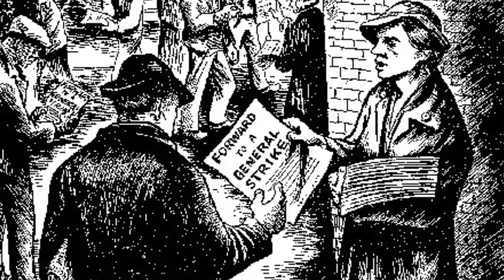Fausto Giudice : Joe Hill, In Memoriam-Non perdete tempo con il lutto, organizzatevi!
Il 19 novembre 1915 Joe Hill fu fucilato da un plotone d'esecuzione a Salt Lake City. Come Malcolm X, Patrice Lumumba, Che Guevara o Thomas Sankara, è morto, assassinato dal nemico di classe, a neanche 40 anni, 36 per l’esattezza. Questa pagina epica, tragica e sanguinosa della storia della classe operaia delle Americhe merita di essere raccontata. È la storia di uomini e di donne che erano fuggiti dalla vecchia Europa in cerca del paradiso in terra e caddero nell'inferno del capitalismo più assassino della storia, insieme ai loro fratelli e sorelle neri e nativi.
Leggete 5 domande a Fausto Giudice, autore di “Joe Hill, in memoriam”